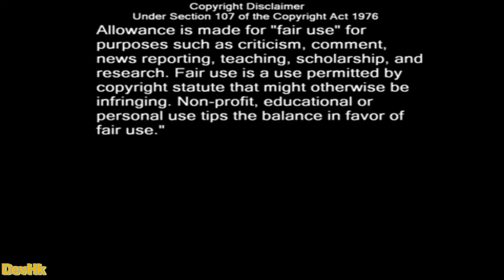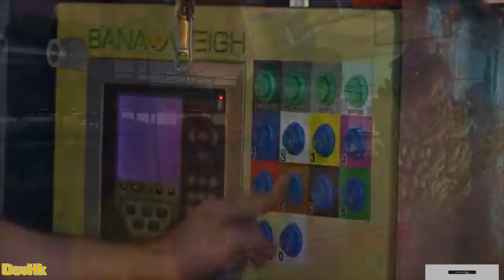Banana Farm Israel